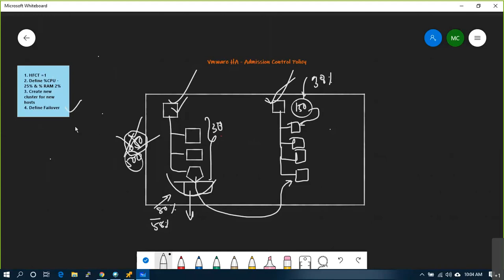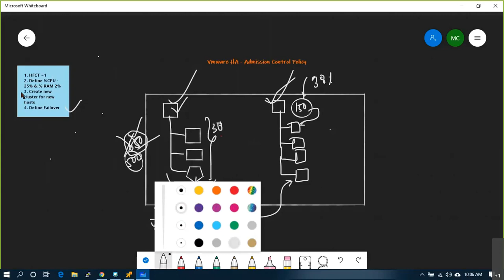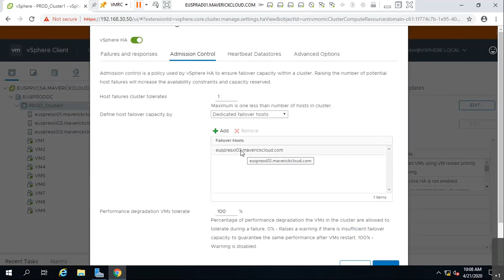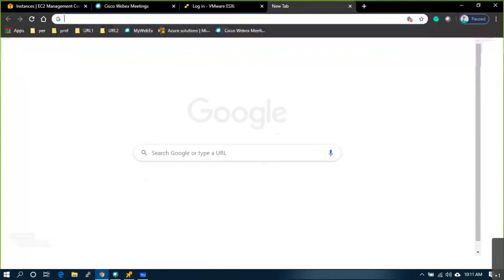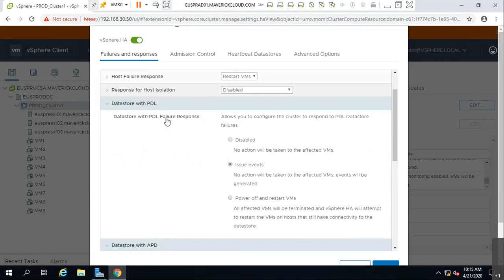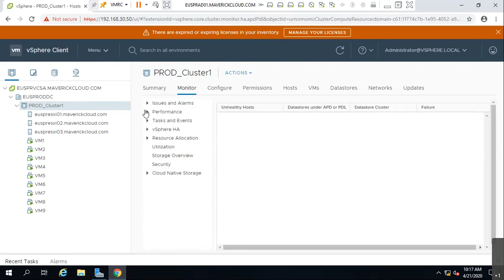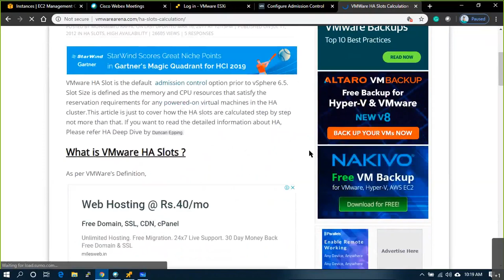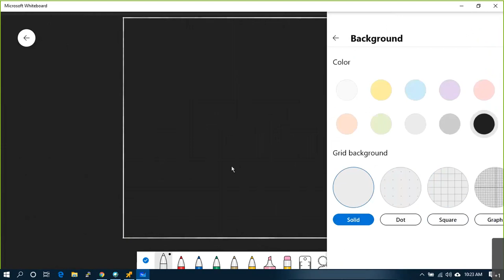26. VMware Administration v6.7 - vSphere High Availability - Part 3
How is VMware High Availability Used in the Enterprise?
VMware High Availability (HA) allows companies to provide high availability to any application running in a virtual machine. With VMware HA IT organizations can:
• Protect applications with no other failover option. Provide cost-effective high availability for any application running in a virtual machine. High availability solutions are often relatively complex and expensive and typically reserved for mission-critical applications. VMware HA provides a cost-effective high availability solution that makes high availability possible for software applications that were formerly left unprotected.
• Establish consistent “first line of defense” for an entire IT environment. Unlike other high availability solutions that are operating system or software application-specific, VMware HA represents a consistent, easy to manage high availability solution for the entire IT environment. VMware HA provides basic failover for any application with minimum cost and management overhead.